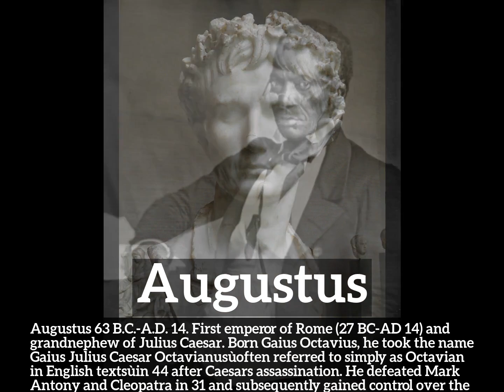What is Augustus? | How to Say Augustus in English? | How Does Augustus Look?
Learn how to pronounce augustus with Imago Spectrum.

What is augustus?
How does augustus look?
How to say augustus in English?
What does augustus represent?
What is the defintion of augustus?

Imago Spectrum allows you to easily memorize common English words and phrases by joining visual and auditory learning environments into a short video. Focus on the images and repeat augustus several times for best retention results.

In this video we are speaking the word, augustus. Do take note of how augustus is spelled.
The definition of augustus is listed below the word in the video.
Augustus:  Augustus 63 B.C.-A.D. 14.  First emperor of Rome (27 BC-AD 14) and grandnephew of Julius Caesar. Born Gaius Octavius, he took the name Gaius Julius Caesar Octavianusùoften referred to simply as Octavian in English textsùin 44 after Caesars assassination. He defeated Mark Antony and Cleopatra in 31 and subsequently gained control over the empire. In 27 he was named emperor and given the honorary title Augustus.